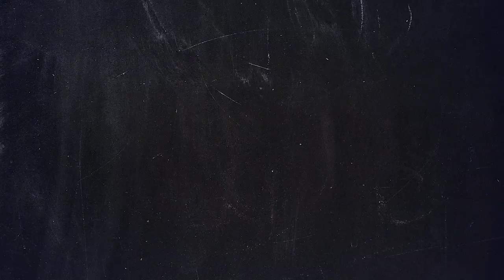2021 Akron Zips Men's Soccer - Selection Show Recap with Jared Embick - 11/15/21